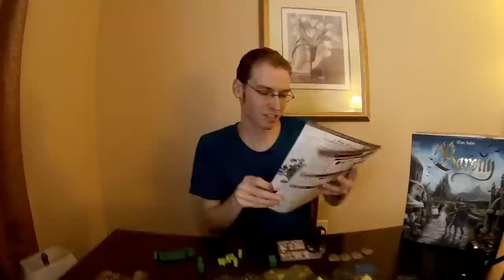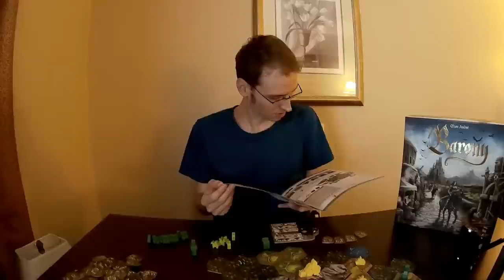Barony - Brettspiel - Let's Play - Gen Con 2015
BARONY
von Marc André
Matagot, Pegasus Spiele (2015)

Altersempfehlung: ab 14 Jahren
Spieleranzahl: 2-4 Spieler
Spielzeit: 45 Min.

First Look Let's Play deshalb noch keine Wertung.

DAS SPIEL  (Englische Beschreibung)
In Barony, players are ambitious barons trying to extend their dominion over the land! Who will succeed and become the new king?
At the beginning of the game, players create the board at random with nine tiles per player; each tile is comprised of three hexagons, with each hexagon being one of five landscape types: forest, plains, field, mountain, lake. Players then each place three cities on the game board, with a knight in each city. They then take turns in clockwise order, with each player taking exactly one action from the six possible actions:
Recruitment: Add two knights to a city, or three knights if the city is adjacent to a lake.
Movement: Move one or two of your knights one space each. A knight can't enter a lake (blub), a mountain with an opposing pawn, or any space with an opponent's city or stronghold or two knights of the same opposing color. If you move a second knight into a space with an opposing pawn or village, remove those tokens and take one resource from the village owner.
Construction: Remove one or more of your knights from the game board and replace each with a village or stronghold, gaining one resource token matching the landscape under the structure.
New City: Replace one of your villages with a city and earn 10 victory points (VPs).
Expedition: Remove two knights from your reserve, placing one back in the box out of play and the other on any empty space on the edge of the game board.
Noble Title: Discard at least 15 resource points, then upgrade your title: baron to viscount, then count, marquis and finally duke.
Once any player has gained the title of duke, finish the round, then tally the VPs, with players scoring for resources still in their possession, their rank in the game, and the number of cities they built. Whoever has the most VPs wins.